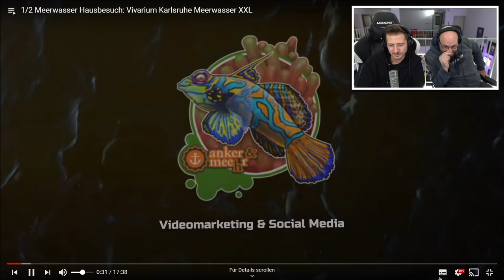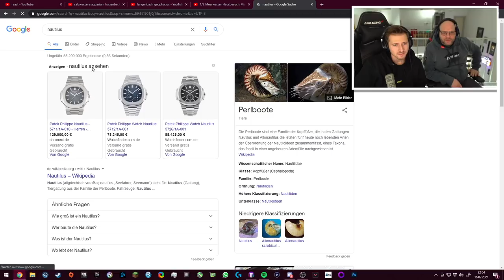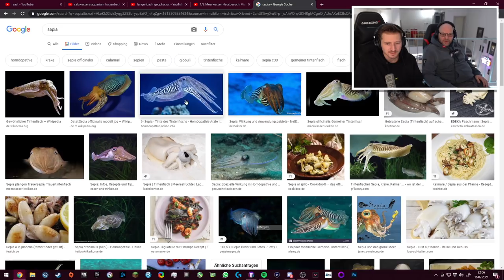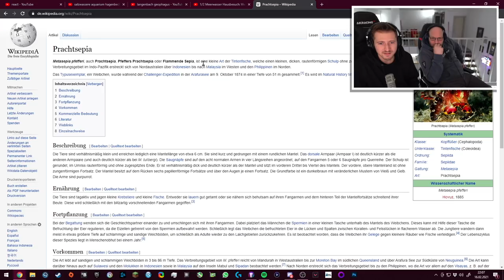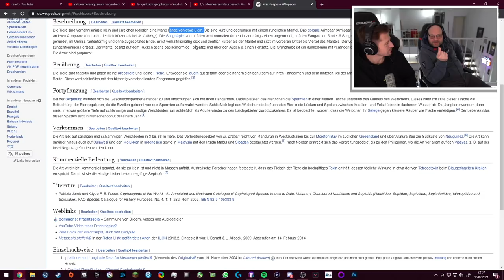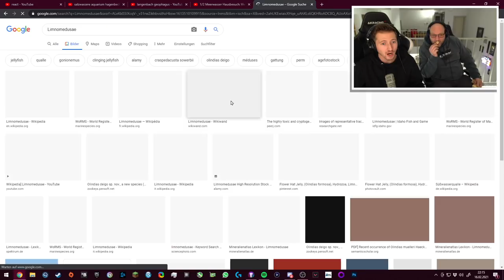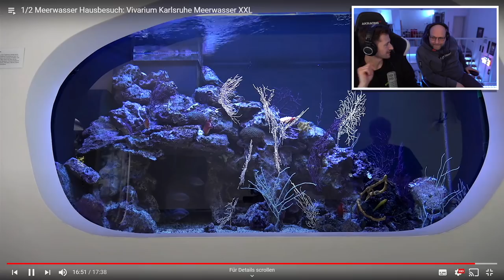izzi & Thomas reagieren auf VIVARIUM KARLSRUHE 1/2